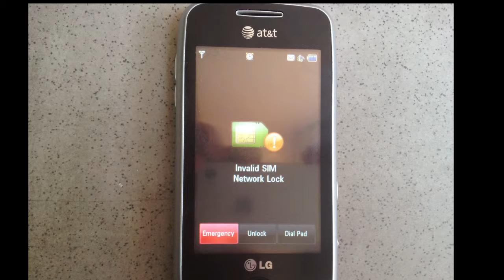unlock lg gs390 gs390go via vygis gsmservicearmenia